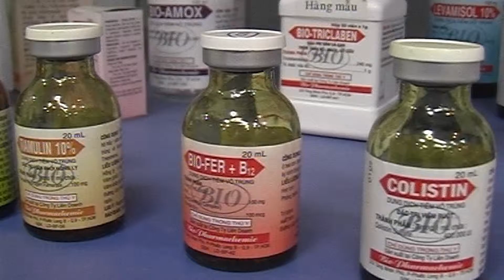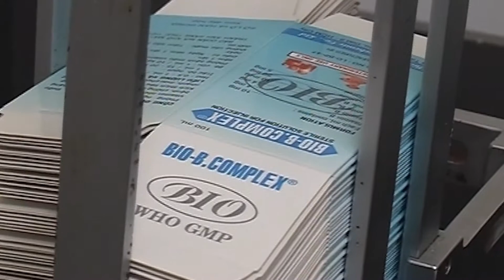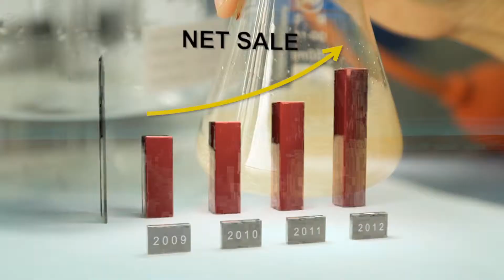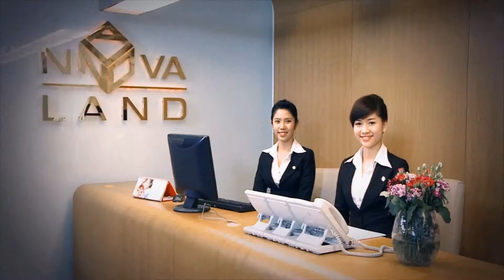Sản xuất phim tự giới thiệu doanh nghiệp - Tập đoàn nova group | địa ốc novaland | anova feed vn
Sản xuất phim tự giới thiệu doanh nghiệp - Tập đoàn nova group | tập đoàn địa ốc novaland | tập đoàn anova feed việt nam
- Xem thêm các video clip quay phim và làm phim quảng cáo sản phẩm tại đây

- Xem thêm các video clip quay phim và làm phim quảng cáo doanh nghiệp tại đây

Ðịa chỉ: 29C Nguyễn Hữu Cảnh, Phường 22, Quận Bình Thạnh, Tp. Hồ Chí Minh, Việt Nam (ngay vòng xoay dưới chân cầu Thủ Thiêm)
- Xem thư viện hình ảnh chất lượng cao của chúng tôi tại Flickr
- Xem thêm các thông tin về sản phẩm và dịch vụ của chúng tôi tại